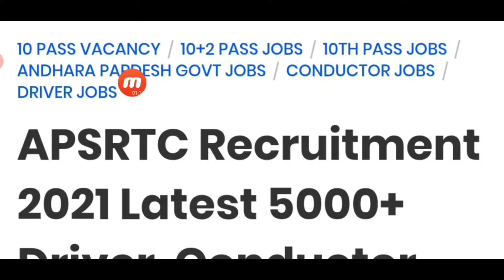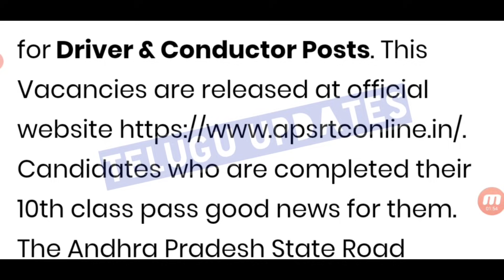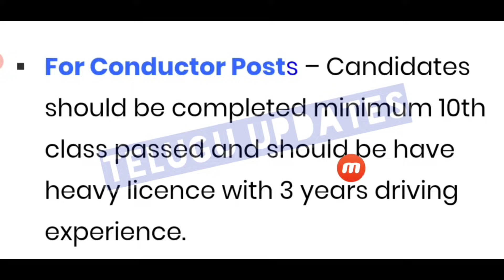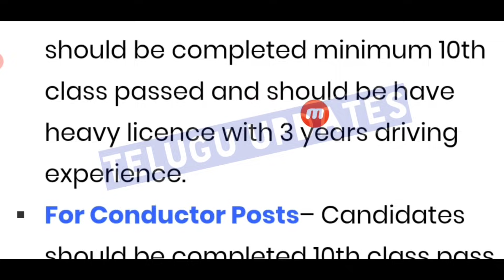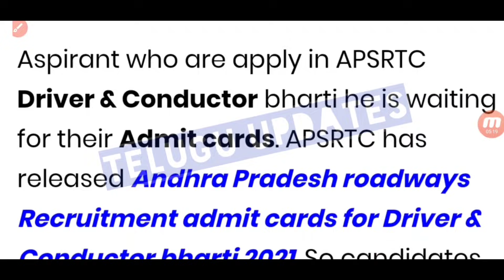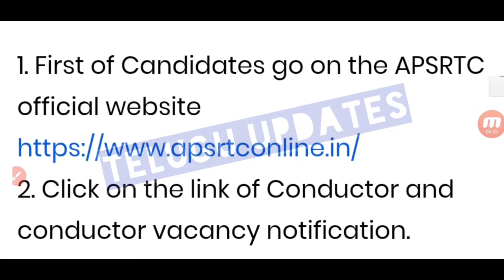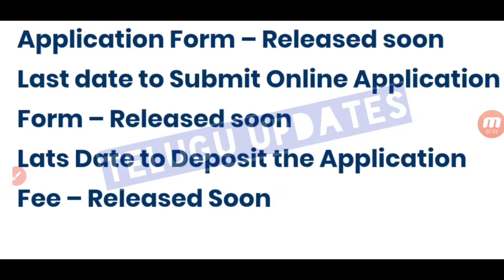APSRTC RECRUITMENT 2021||LATEST 5000 + DRIVER CONDUCTOR JOB VACANCY||10TH CLASS PASS IN TELUGU